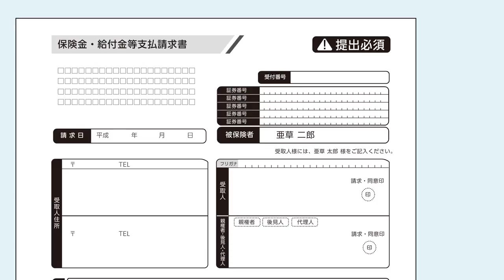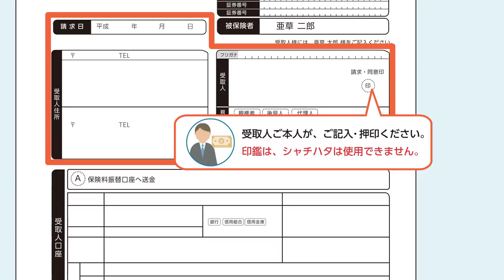給付金のご請求手続き③給付金請求書の記入方法｜アクサ生命保険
アクサ生命の給付金のご請求手続きについて、動画で紹介しています。
この動画では、給付金請求書の記入方法を説明しています。